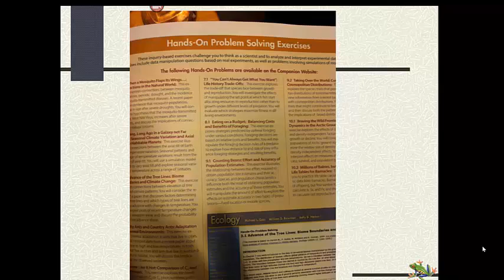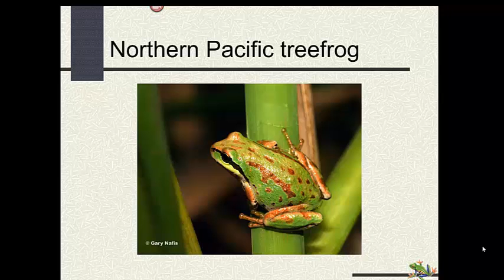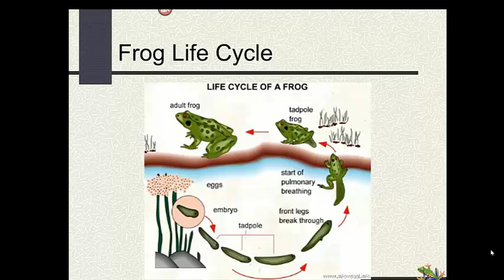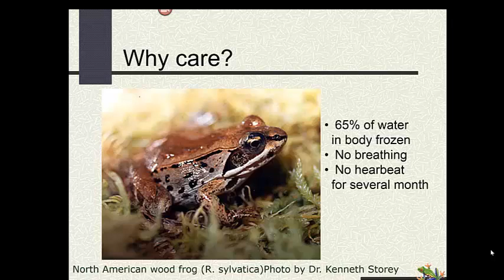chapter1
Introduction to book and ecology